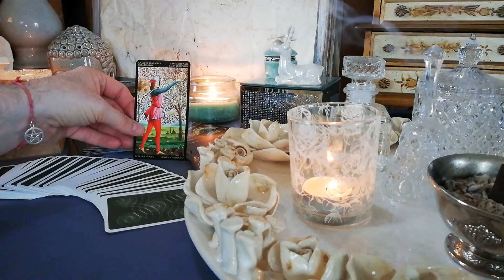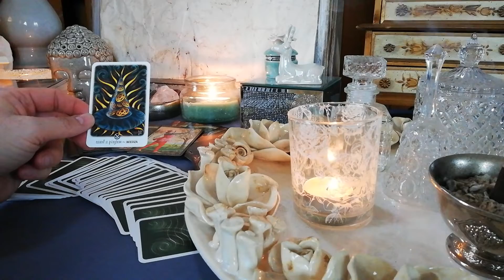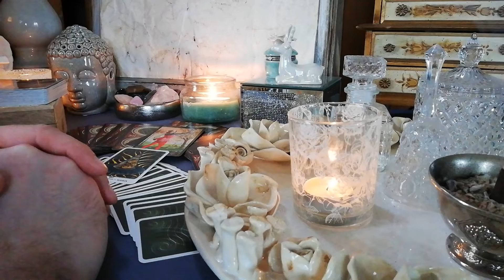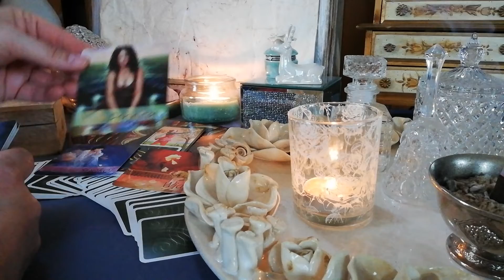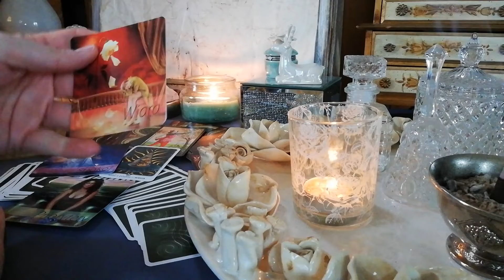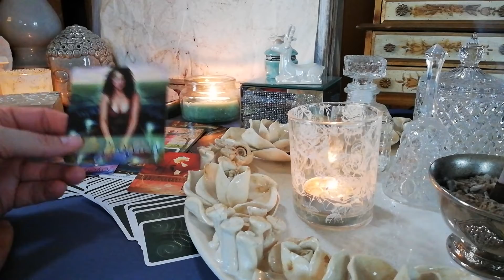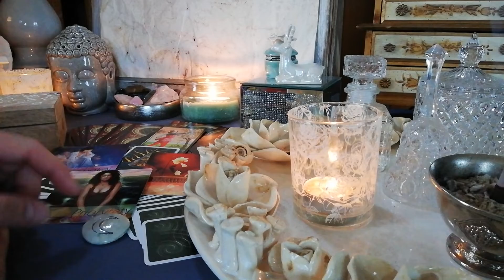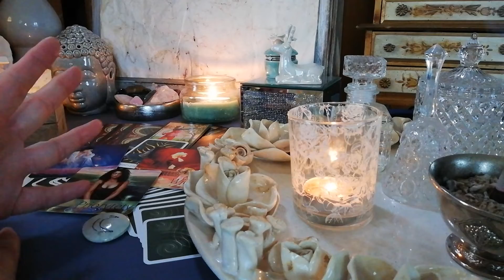Energie dnia Rycerz Denarów Piryt Runa Księżyc 19 03 2019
Czytanie energii dnia codziennego.
Serdecznie zapraszam do wysłuchania czytania energii na dzień 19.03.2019 rok.
Dziękuje za waszą obecność i wszystkie słowa wsparcia.
Dodają mi wiele siły i mocy do dalszej pracy.
Pozdrawiam Was bardzo serdecznie i dobrego dnia Wam życzę.